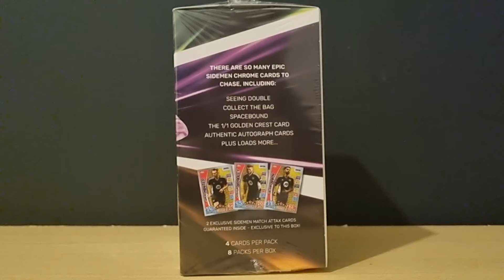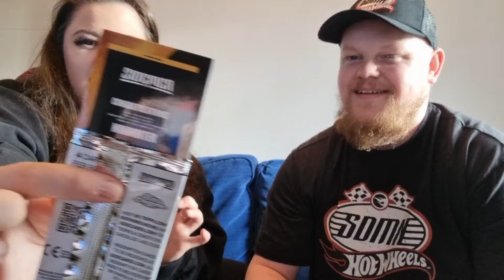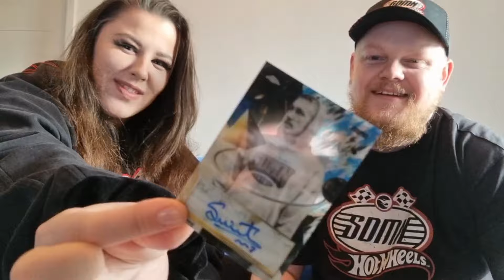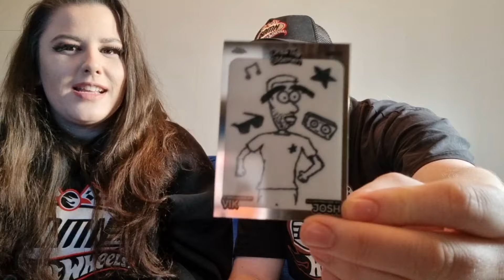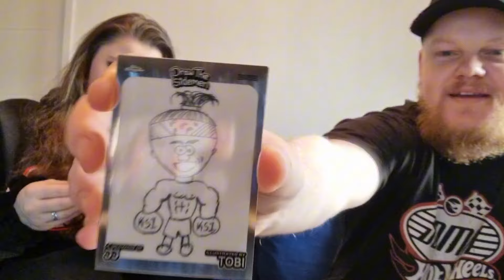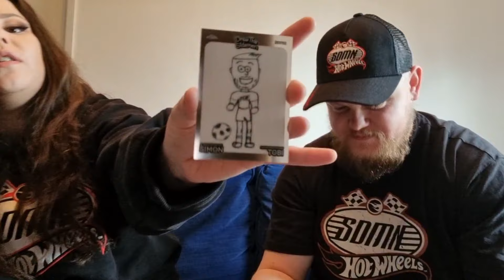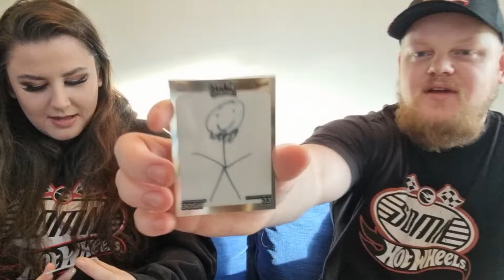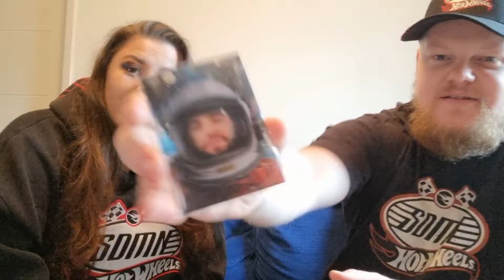We Found A SIGNED Topps Chrome Sidemen Trading Card - Box Opening Ft. My Girlfriend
My girlfriend is a big Sidemen fan and therefore I decided to buy her a box... or two of Topps Chrome Sidemen Trading Cards and we unboxed them together. We found a /99 Parallel and a /99 GOLD

Find out what cards we got!

Timestamps:
0:00 Intro
1:12 Box Details
3:04 Unboxing
16:40 The Review
17:22 Signed Card Reveal